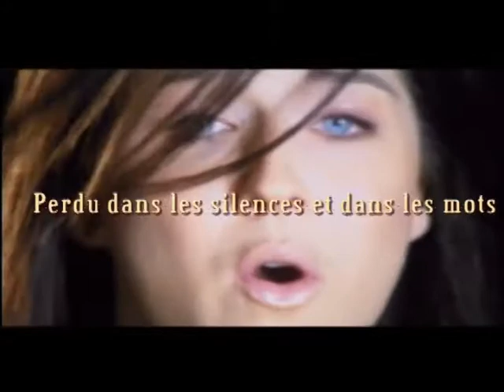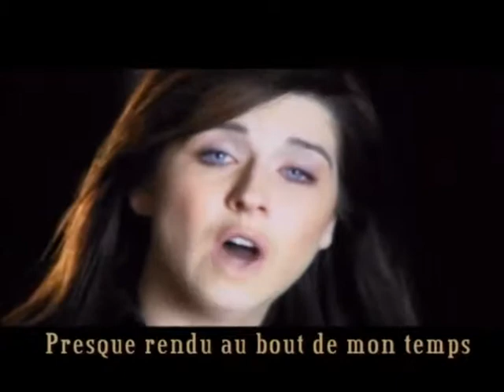Le ciel est à moi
Texte intégré de la magnifique chanson Le ciel bleu de Marie Elaine Thibert avec trame du film le Papillon bleu.